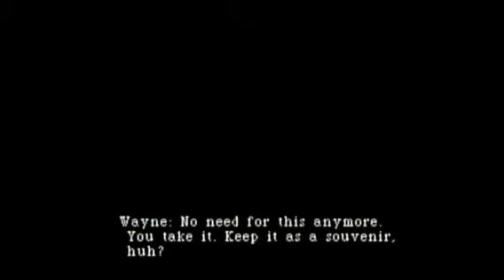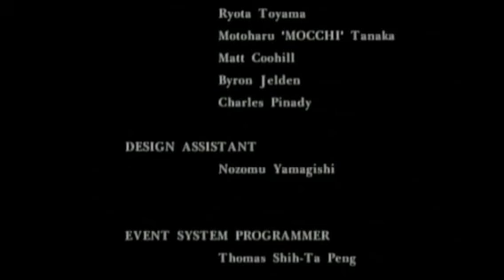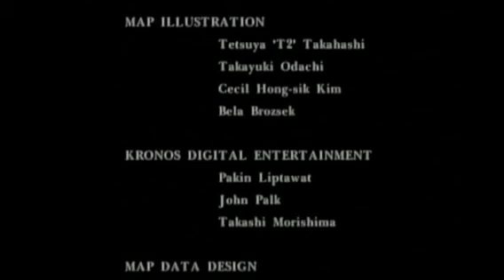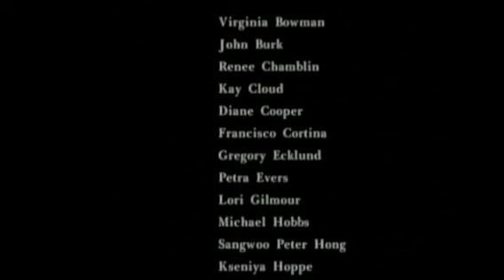FINALE AND ENDING JUST PLAYING SOME PARASITE EVE PART 26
PARASITE EVE BY SQUARESOFT